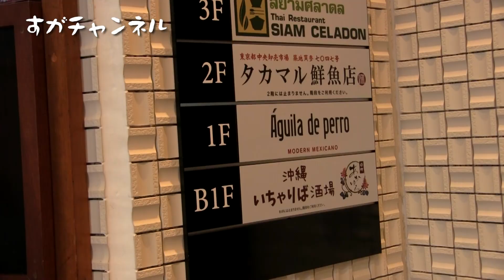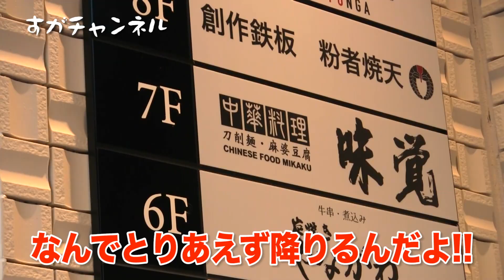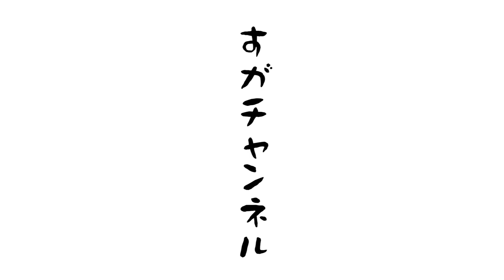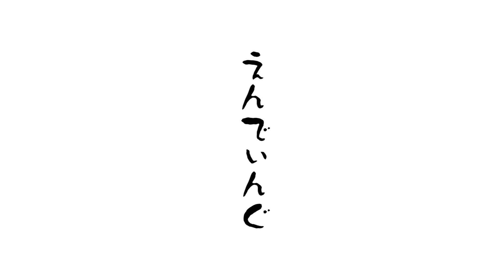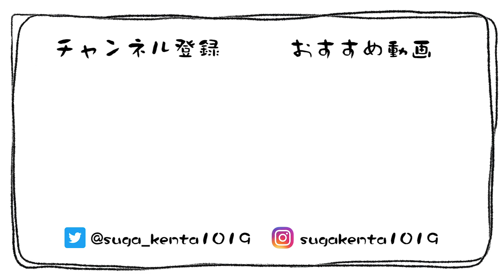【激辛】【地獄】通常の30倍の激辛麻婆豆腐を食べてみたら。。。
煙でむせるっていう体験したことある人いますか？？
byマネージャー宮本

★お世話になったお店★
店名：本格中華料理 味覚 田町店
住所：東京都港区芝5-9-8 GEMS田町 7F

宮本に来てほしい須賀愛に溢れる方は
※普段SNSなどで見れない画像や動画が観れたり、チケットを先行紹介！